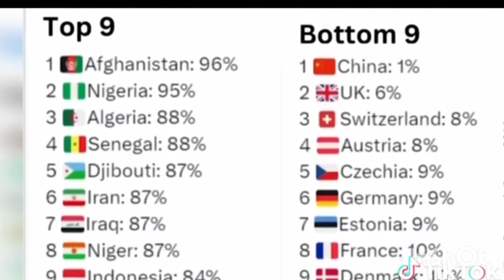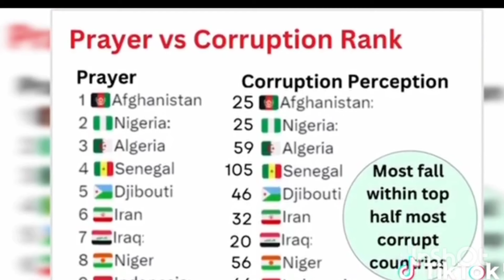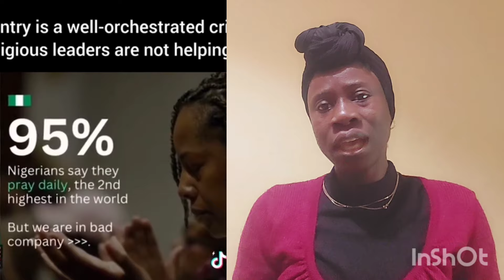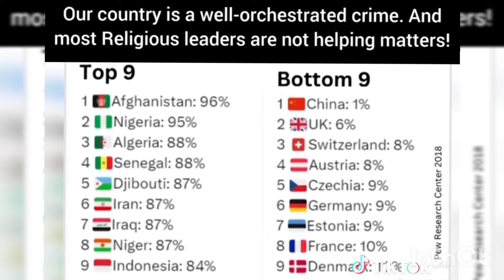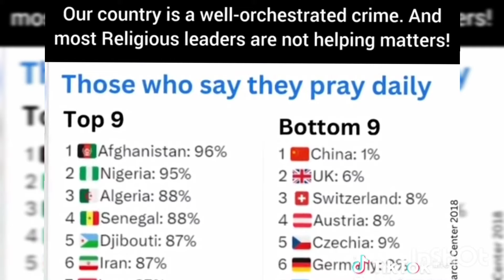ASIRI NLA MIIRAN TUN TI PADA TU OO!B0K0R@M NI OPOLOPO AWON GOMINA,MILITARY INTELLIGENCE TI TU ASIRI